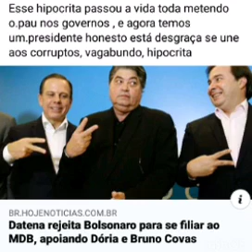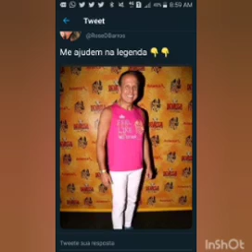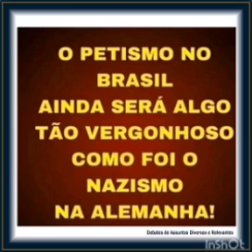1 de março de 2020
Vídeo de Carlos Augusto